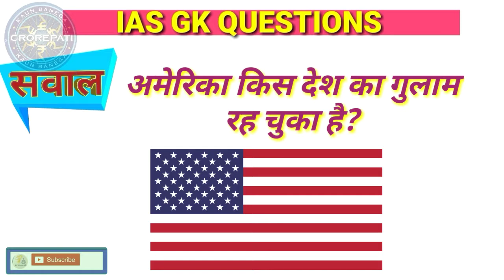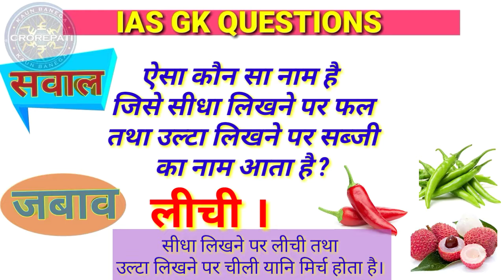महाभारत का पुराना नाम क्या था? ST का फुल फॉर्म क्या है?खीर को अंग्रेजी(English) में क्या कहते हैं?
ऐसा कौन सा नाम है जिसे सीधा लिखने पर फल तथा उल्टा लिखने पर सब्जी का नाम आता है ? EC AVDESH
QUESTIONS :-
👉गोबर गैस का प्रमुख घटक क्या है ?
👉प्रधानमंत्री बनने के लिए न्यूनतम उम्र कितनी होती है ?
👉अमेरिका किस देश का गुलाम रह चुका है?
👉ST का फुल फॉर्म क्या है?
👉महाभारत का पुराना नाम क्या था ?
👉खीर को अंग्रेजी में क्या कहते हैं?
👉ऐसा कौन सा नाम है जिसे सीधा लिखने पर फल तथा उल्टा लिखने पर सब्जी का नाम आता है ?
____________________________________________ QUESTIONS :-
 👉gobar GaS ka pramukh ghatak kya hai ? 👉pradhanamantri (pm) banane ke liye minimum umar kitani hoti hai ?
👉America kis desh ka gulaam rah chuka hai?
👉st ka full form kya hai?
👉Mahabharat ka purana naam kya tha ? 👉kheer ko English mein kya kahate hain? 👉aisa kaun sa naam hai jise sidha likhane par phal tatha ulta likhane par sabjee ka naam aata hai ? Playlist link :-

Your queries 👉
1. GK
2. General Knowledge
3. Important GK Questions and answers for
 4 . Competitive Exams
5. Quiz Test
6. EC AVDESH
7. Important gk
8. Quiz test
9. Competitive quiz
10. competitive general knowledge
11. gk in hindi
12. general knowledge quiz
13. quiz questions
14. general knowledge questions
15. gk quiz
16. general knowledge questions with answers
17. gk question in hindi
18. GK Question Answer
19. India GK
20. hindi gk
21. samanya gyan
22. gk questions
23. india gk in hindi
24. 2021 gk questions and answers
25. lucent gk
26. lucent gK Competitive exam
27. lucent gk in hindi video
28. lucent gk in hindi
29. lucent geography in hindi
30. lucent geography
31. geography gk question
32. geography gk in hindi
33 . lucent 1000 question
34. lucent 1000 prashn
35. lucent gk ka nichod
36. lucent gk important question
37. lucent gk important question in hindi
38. lucent gk important topics
39. lucent ka nichod science
40. lucent for ssc cgl
41. lucent for ssc
42. lucent for railway
43. geography gk
44. lucent mcq
45. lucent mcq in hindi
46. lucent book gk